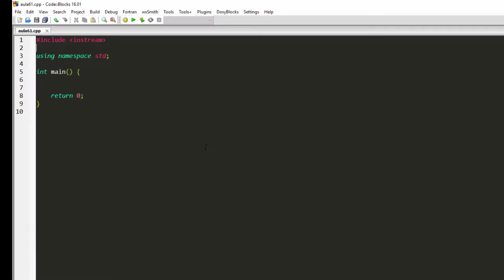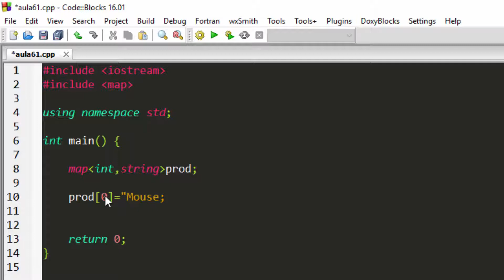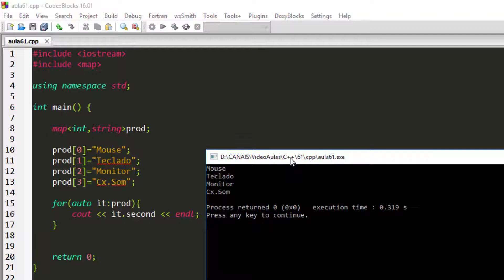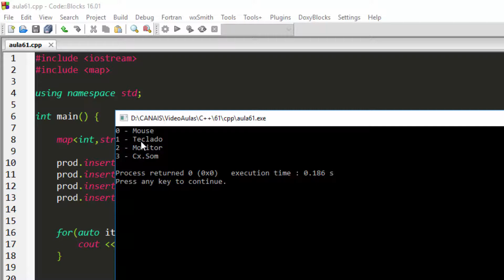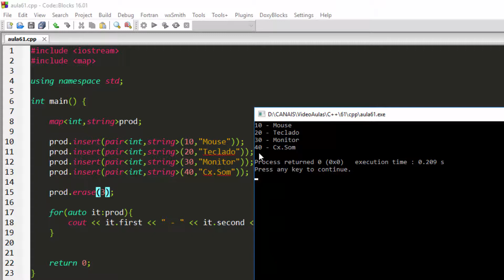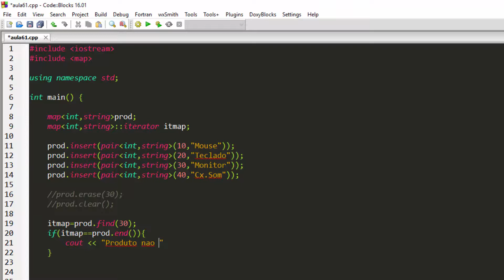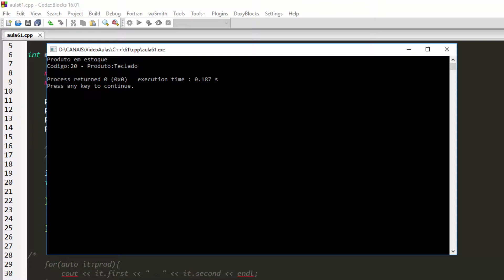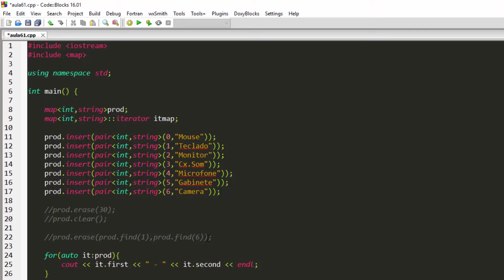Curso de C++ #61 - Map - Container de Associação Chave x Valor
Nesta aula do curso de C++ iremos aprender sobre um conteiner Map que é um container de associação Chave x Valor, vamos aprender alguns de seus métodos como insert, erase, clear e find.

O melhor curso de c++ que você vai encontrar no youtube, se você quer aprender a programar este curso de programação é o mais indicado pra você.
Assista também nossos outros cursos.